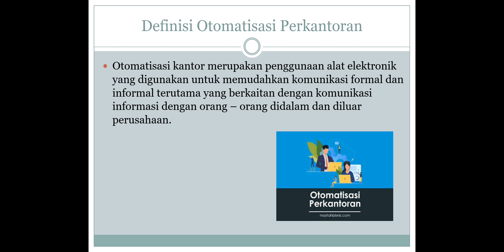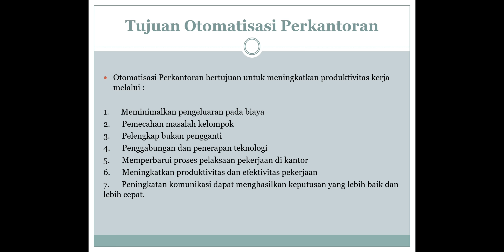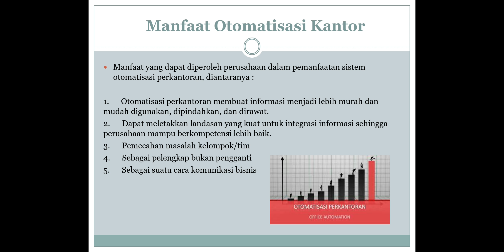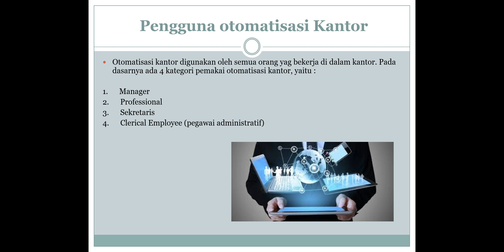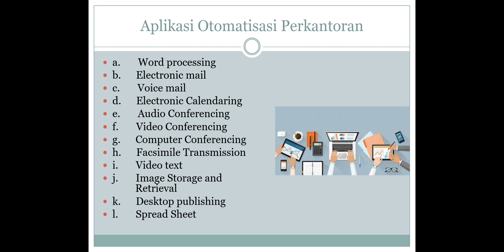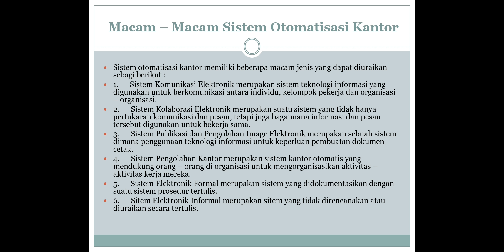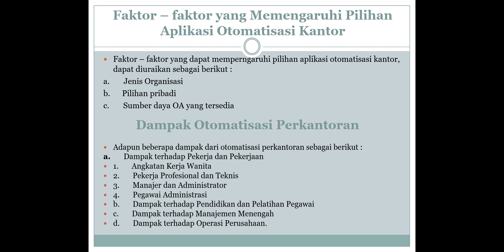Otomatisasi Perkantoran - Rizkiannisa Chinta Cheppy Putri